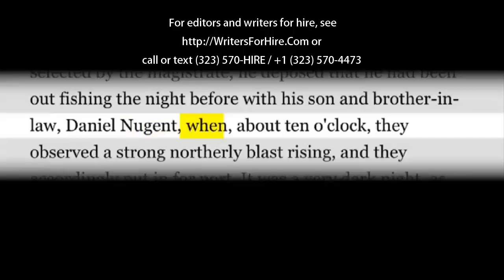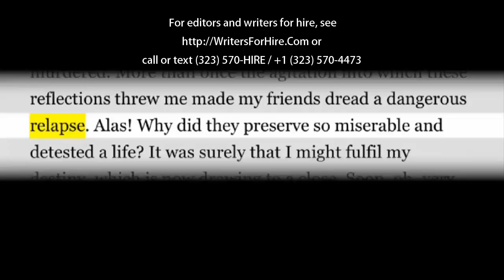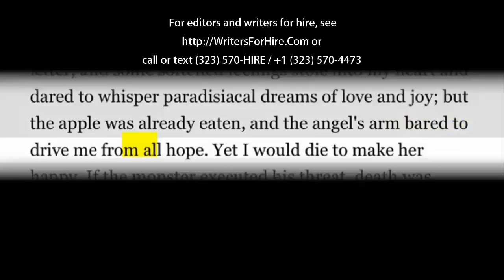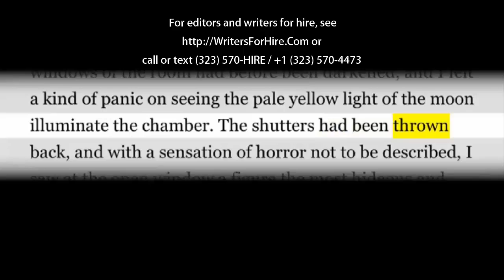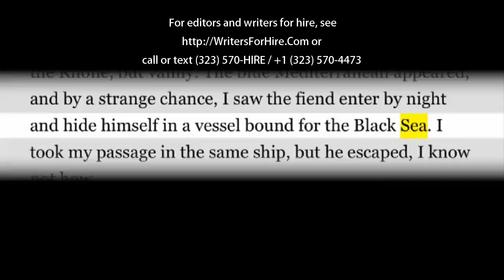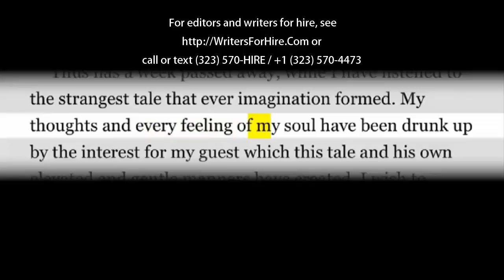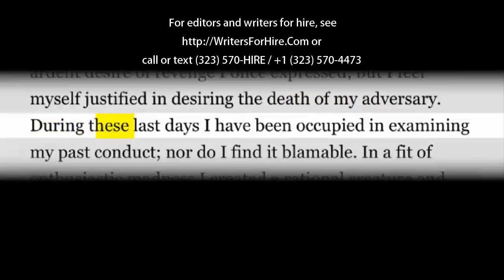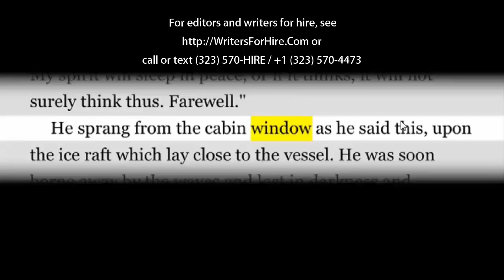Frankenstein Audio Book -- Chapter 21,22,23,24 -- By Mary Shelley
Frankenstein audio book by Mary Shelley. Chapters 21,22,23,24. or Call/Text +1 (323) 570-HIRE